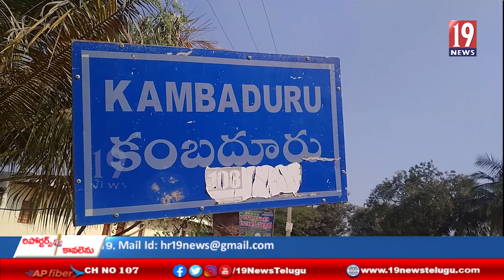టీడీపీ నేత పట్టాభి వ్యాఖ్యలను ఖండించిన కంబదూరు వైసీపీ నేతలు - అనంతపురం